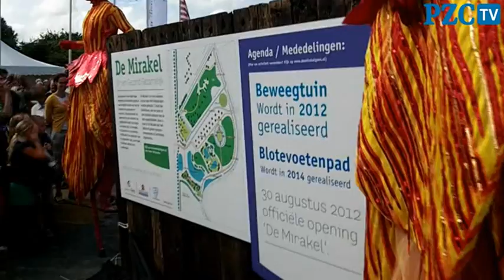Nieuw speel- en sportpark De Mirakel in Goes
GOES - Omringd door kinderen onthulde de 102-jarige mevrouw Lena Beun uit Goes donderdagmiddag de naam van het nieuwe spel- en sportpark aan de oostrand van Goes: De Mirakel.